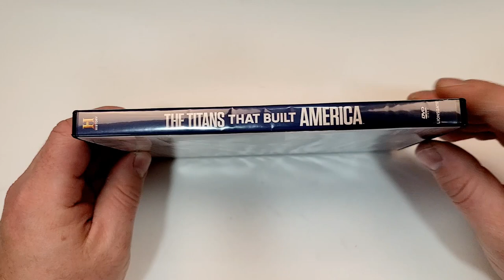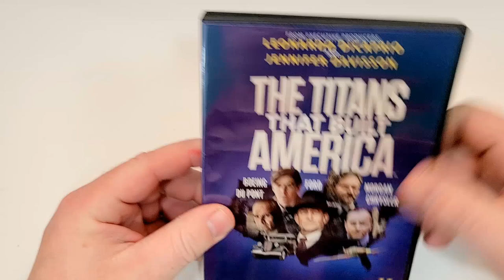The Titans That Built America DVD Unboxing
The Titans That Built America was provided to me for review by @LionsgateMovies
GOALS

Digital at Amazon

-  The Titans That Built America (2021)(Lionsgate)
Documentary
Digital at Amazon
Rated
Run-Time
Rating 8/10
Stars Natalie Britton, David Crowley, Jonathan Delaney Tynan, Peter Gaynor, Daymond John, Charlie Kranz, Gerald Kyd, Grant Masters, Cillian O’Gairbhi, Jason Barr, Jason M. Barr, Charlie Maher, Peter O’Meara, Ian Toner

Storage
M.2 NVMe SSD